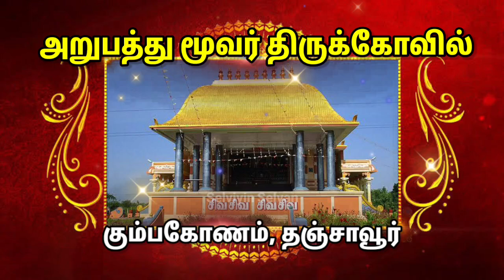அறுபத்து மூவர் திருக்கோவில்கும்பகோணம், தஞ்சாவூர்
அறுபத்து மூவர் திருக்கோவில்
கும்பகோணம், தஞ்சாவூர்

சுவாமி : அறுபத்து மூவர் நாயன்மார்கள்.

தலச்சிறப்பு : சிவனை பற்றி பாடல்களை பாடும் அறுபத்து மூவர் நாயன்மார்களுக்காக  உருவாக்கப்பட்ட கோவில் இது.  அறுபத்து மூன்று நாயன்மார்களின் அவதாரத் தலங்களில்  இன்றைய தமிழக எல்லையில் உள்ளவை 58 தலங்கள்.  மற்றவை காரைக்காலில் ஒன்று,  ஆந்திராவில் ஒன்று, கன்னடத்தில் ஒன்று, கேரளத்தில் இரண்டுமாக அமைந்துள்ளன.

மன்னர்கள் காலத்திலேயே 29 நாயன்மார்களுக்கு ஆலயம் அமைக்கப்பட்டுள்ளது.  அவற்றுள் பெரும்பாலானவை பழுதுபட்டும் பராமரிப்பு இன்றியும் காணப்படுகின்றன.  திருக்கோவில்  முற்றிலும் இல்லாமல் இருப்பவை தமிழக எல் லையில் மட்டும் 29 அவதாரத் தலங்கள்.

தல வரலாறு : நாயன்மார் என்போர் கி.பி 400-1000 காலகட்டத்தில் தமிழ் நாட்டில் வாழ்ந்திருந்த  சிறந்த சிவனடியார்கள் சிலராவார்கள்.  சுந்திரமூர்த்தி நாயன்மார் திருத்தொண்டத் தொகையில்  அறுபத்து இரண்டு நாயன்மார்களைப் பற்றி கூறியுள்ளார்.

அதன் பின் சேக்கிழார் திருத்தொண்டர்  தொகையில் கூறப்பட்ட அறுபத்து இரண்டு பேருடன் சுந்தமூர்த்தி நாயன்மாரையும் இணைத்து அறுபத்து மூவரின் வரலாற்றை திருத்தொண்டர் புராணம் எனும் பெரியபுராணத்தில்  குறிப்பிட்டுள்ளார்.

நாயன்மார்களுக்கு சிவாலயங்களின் சுற்றுபிரகாரத்திற்குள் கற் சிலைகள் வைக்கப்படுகின்றன.   அத்துடன் அறுபத்து மூவரின் உலோகசிலைகளும் ஊர்வலத்தின் பொழுது எடுத்துச்  செல்லப்படுகின்றன.

நாயன்மாரில் அப்பர், சம்பந்தர், சுந்தரர் ஆகிய மூவரும், நாயன்மார்  வரிசையில் தனியாக இல்லாத மாணிக்கவாசகர் அவர்களும் முதன்மையானவர்கள்.  இந்த  நால்வரும் சைவ சமய குரவர் என்று அழைக்கப்படுகிறார்கள்.

சைவத் திருமுறைகள் என அழைக்கப்படும் 12 திருமுறைகளின் தொகுதியில் நாயன்மாரின்  பாடல்கள் தொகுக்கப்பட்டுள்ளன.  முதல் மூன்று திருமுறைகள் திருஞானசம்பந்தராலும்,  திருமுறைகள் 4,5,6 திருநாவுக்கரசராலும், 7ஆம் திருமுறை சுந்தரராலும் ஆக்கப்பட்ட பண்ணோடு  அமைந்த இசைப்பாடல்களாகும்.  நாயன்மாரில் சிலரே சமய நூல்களில் புலமை உடையவர்கள்.

மற்றவர்கள் மிகச் சிறந்த பக்தர்கள் மட்டுமே.  பலரும் பல்வேறு தொழில்கள் செய்து  உயிர்வாழ்ந்தவர்கள்.  இறையருள் பெற பக்தி மட்டுமே போதுமானது என்பதும் எல்லோரும்  இறைவன் திருவடிகளை அடையலாம் என்பதுமே இவர்கள் வாழ்க்கை தரும் பாடமாக உள்ளது.

நடைதிறப்பு : காலை 6 மணி முதல் மதியம் 12 மணி வரை, மாலை 4 மணி முதல்  இரவு  8 மணி வரை.

கோயில் முகவரி : அறுபத்து மூவர் திருக்கோவில்,

திருவாய்ப்பாடி, கும்பகோணம், தஞ்சாவூர் மாவட்டம்